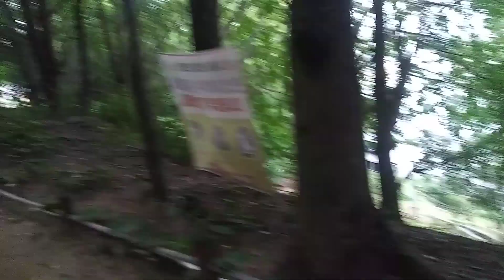집사만 보기만 해도 좋아서 발라당 하면서 표현을 하네요, Love cat's ❤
집사만 보면 너무 좋아하는 하늘이 보면은 귀엽고 안쓰럽고 그러네요...